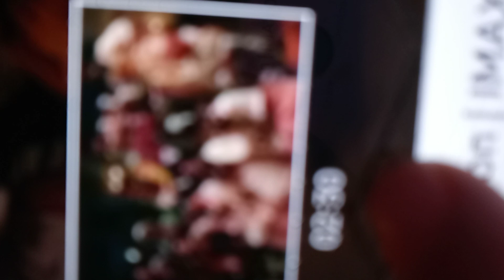December 22, 2021